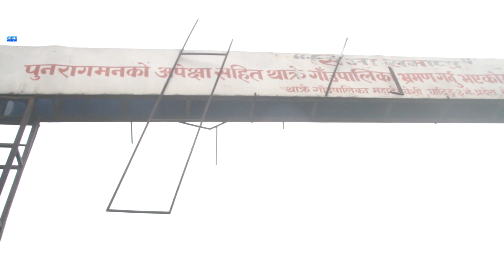Dangerous bride Damage in Dharke Dhading | Transports passing after 24 hours block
Jerung Films

Follow us in link bellow

Camera / Concept / Edit/ Edit Lab / Produce  – Jerung Films